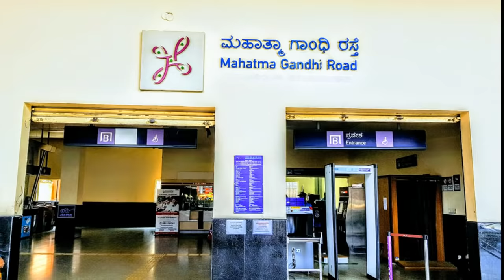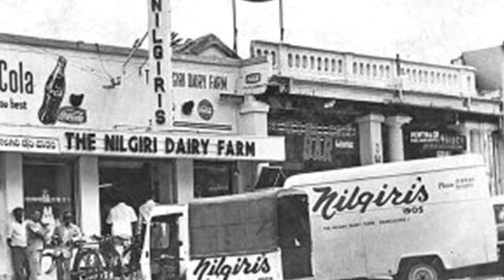1920ರಲ್ಲಿ ಬೆಂಗಳೂರು ಹೇಗಿತ್ತು | Bangalore in 1920 | Old Bangalore | Kannada News | old Photos of india